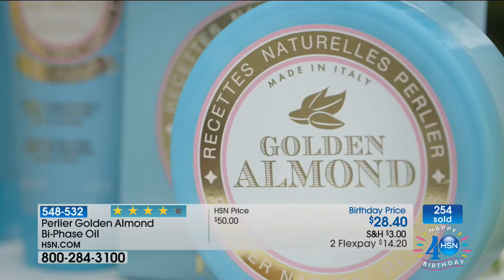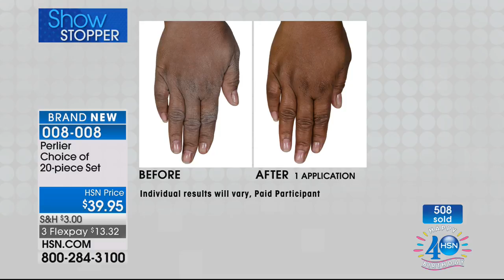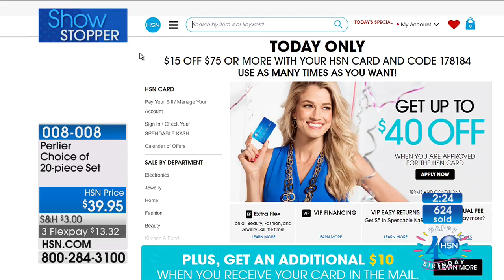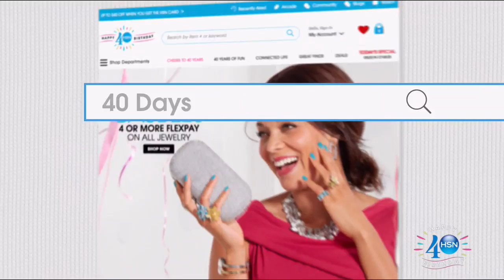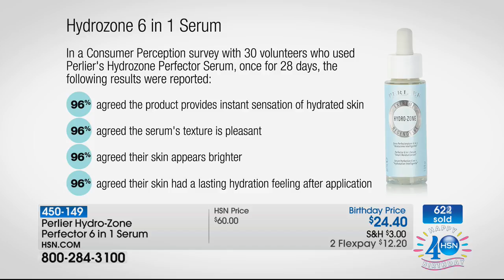HSN | Perlier Beauty Celebration 07.13.2017 - 02 PM